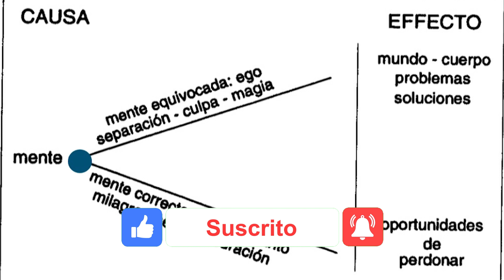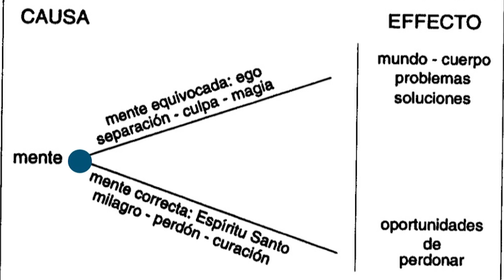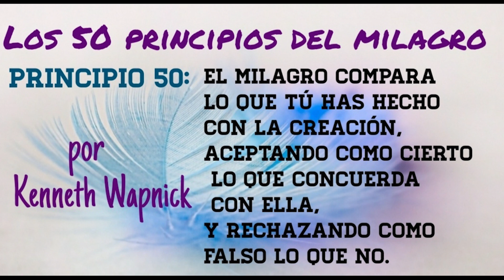PRINCIPIO 50.(Los 50 principios del milagro.) Kenneth Wapnick.UCDM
“Los cincuenta principios del milagro”  fueron los primeros talleres que ofreció Kenneth en el Centro de Enseñanza y Curación
en Crompond, New York. Estos talleres celebrados los días 6 y 13 de enero de 1985 básicamente contenían el mismo tema.

Como se explica en el taller, el formato básico abarcó el análisis línea por línea, de “Los cincuenta principios del milagro”. A este procedimiento se le intercalaron preguntas del grupo, las cuales facilitaron la discusión
ulterior de los principios y de las ideas relacionadas con los mismos.
Gracias por ver el video,si te gusta el material que comparto puedes apoyar mi trabajo al darle un "me gusta",compartirlo,suscribirte al canal y activar la campanita para informarte cuando subo nuevos videos.
DONACIONES
Si consideras que estoy haciendo un buen trabajo y que lo que comparto de UCDM es importante, puedes ayudarme al mantenimiento de este canal .Gracias infinitas ❤️👇